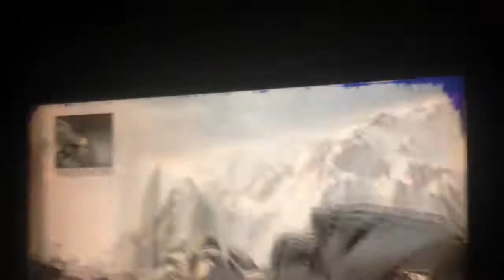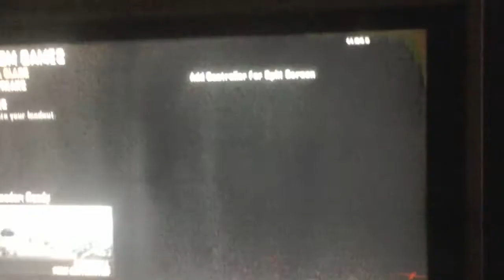Troll ing a little kid on bo2